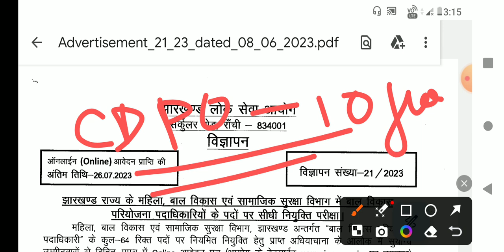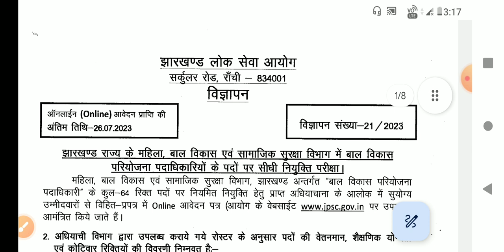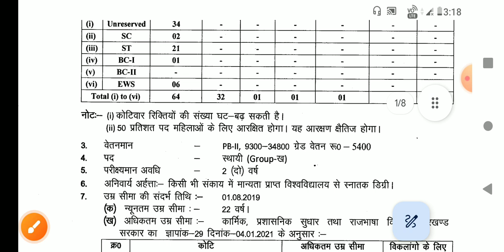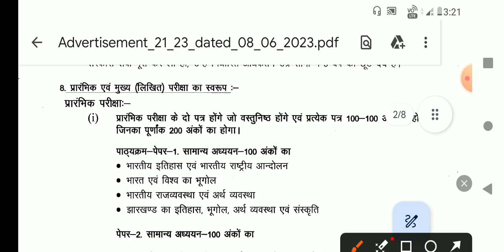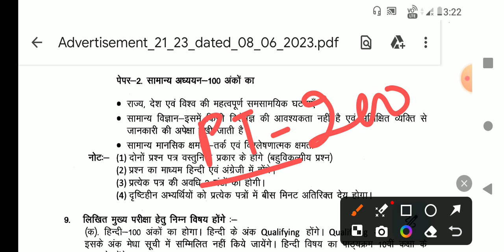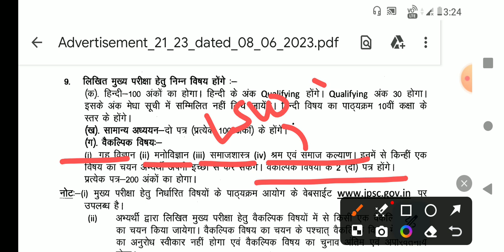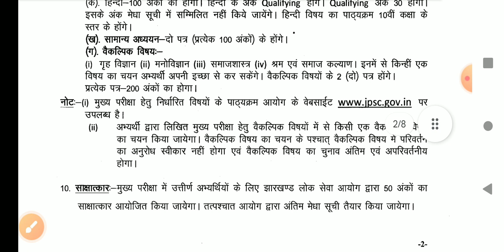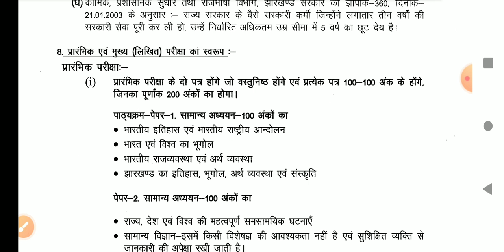jpsc CDPO EXAM ANALYSIS | jpsc CDPO SYLLABUS AND EXAM PATTERN DISCUSSION|GOPAL GHOSH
jpsc CDPO EXAM ANALYSIS | jpsc CDPO SYLLABUS AND EXAM PATTERN DISCUSSION |jpsc CDPO|GOPAL GHOSH || JPSC EXAM ANALYSIS
 CDPO FORM FILL UP START ||  JPSC MAINS FORM FILL UP START  ||JPSC CLASSES||JPSC CDPO CLASSES|| ||JPSC CDPO CLASSES||
11 TH JPSC CLASSES|| 11 TH JPSC FORM FILL UP UPDATE || 11 TH JPSC MAINS EXAM UPDATE NEWS|| 11 TH JPSC EXAM ADMIT CARD NEWS UPDATE|| 11 TH JPSC EXAM  ANALYSIS||